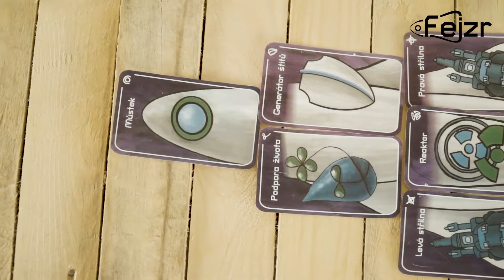Hithit.cz - Fejzr - Desková hra